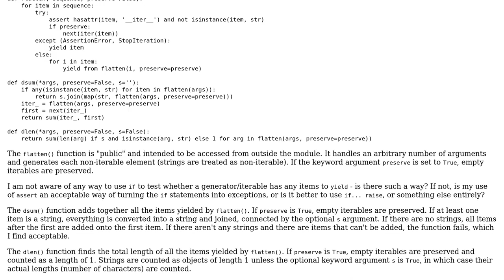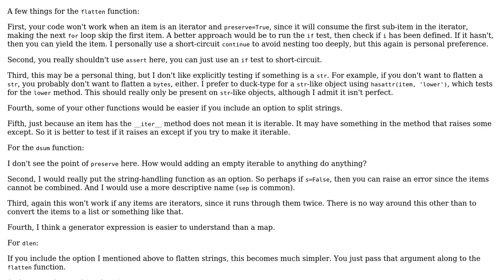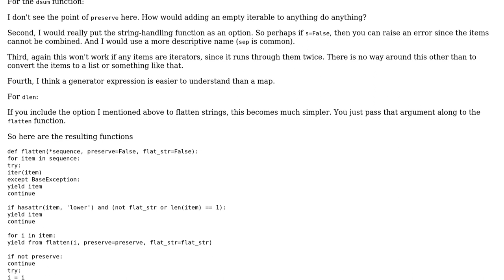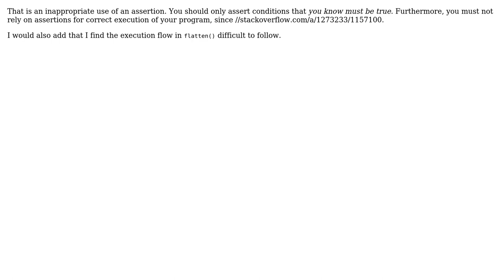Code Review: Basic functions (sum, len, etc.) with recursively-flattened arguments (2 Solutions!!)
Code Review: Basic functions (sum, len, etc.) with recursively-flattened arguments

With thanks & praise to God, and with thanks to the many people who have made this project possible! | Content (except music & images) licensed under CC BY-SA | Music | Images & others | With thanks to user TigerhawkT3 user TheBlackCat user 200_success and the Stack Exchange Network Trademarks are property of their respective owners. You are responsible for your own actions.